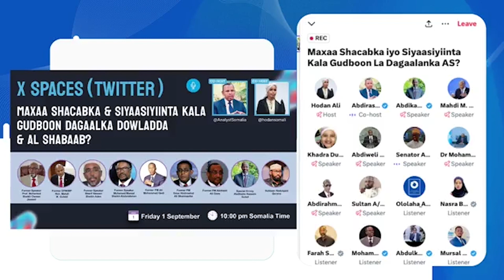Senator Cabdixakiin" Qurbe joogta Waddan waddan ha iskugu xirmaan hana ka qeyb qaataan dagaalka